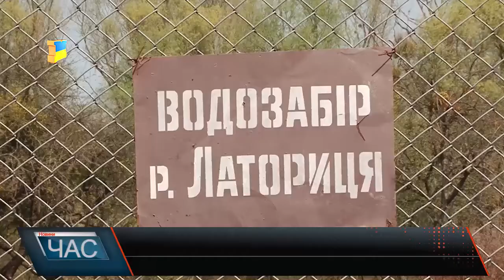Через спалювання сухостою в Чопі залишились без води